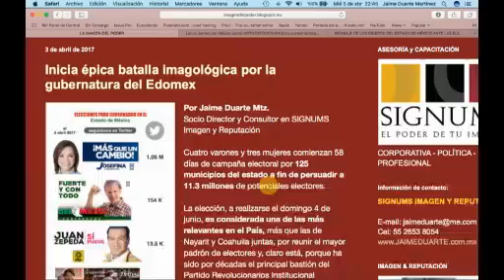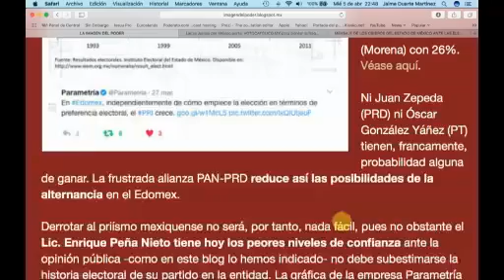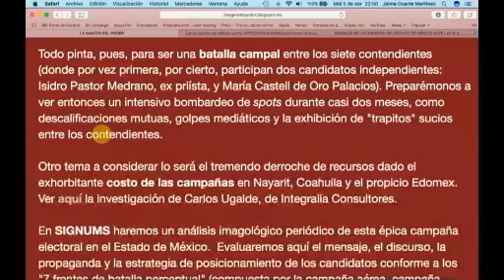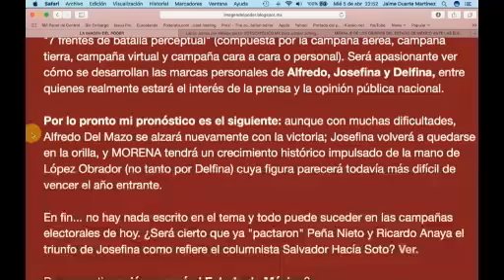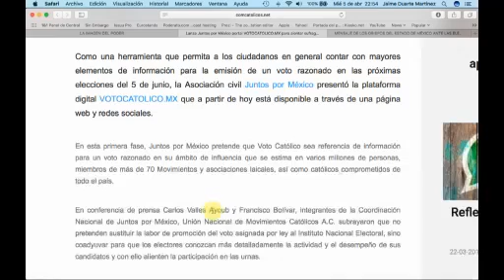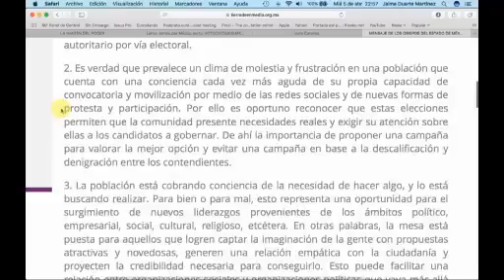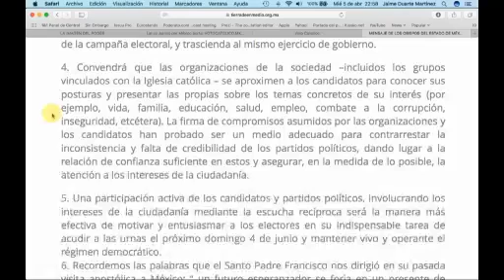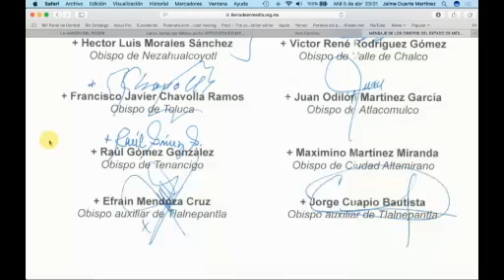88 CSINERadio Elecciones Edomex 2017